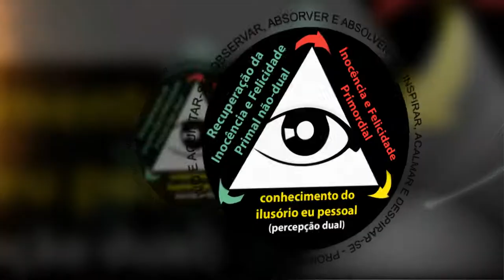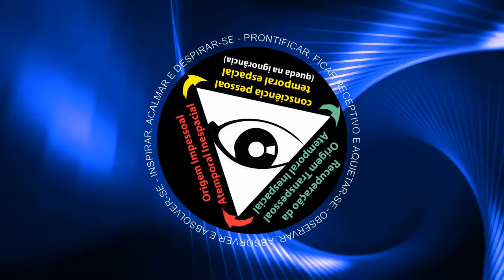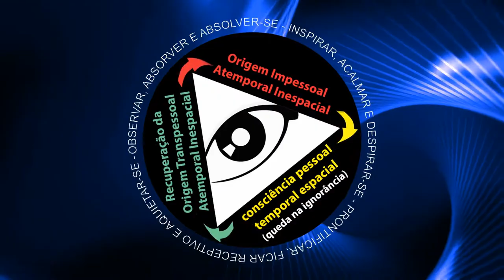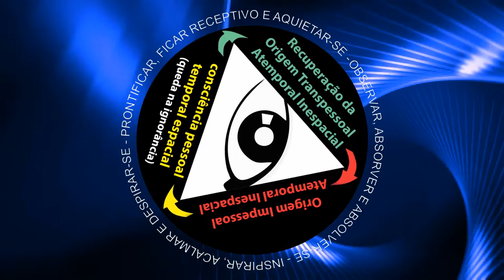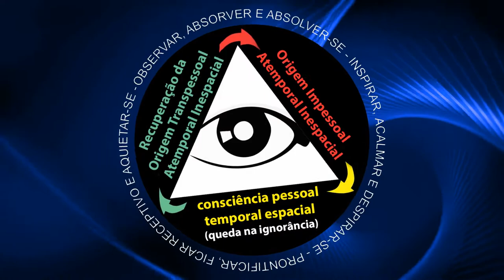Nossa cultura fez de nós seres psicologicamente dependentes